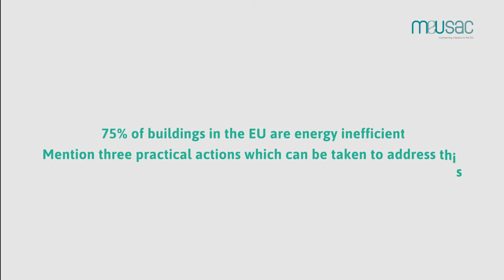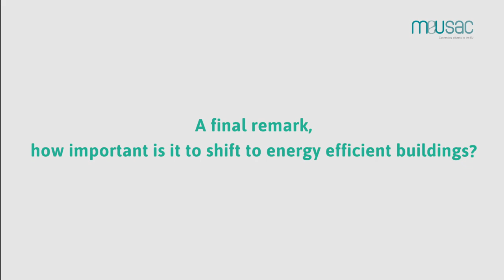MEUSAC meets the President of the Malta Chamber of Commerce, Enterprise and Industry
Architect David Xuereb gives his views on ways to address energy efficiency in buildings and how these can improve our way of life, while at the same time benefit contractors.